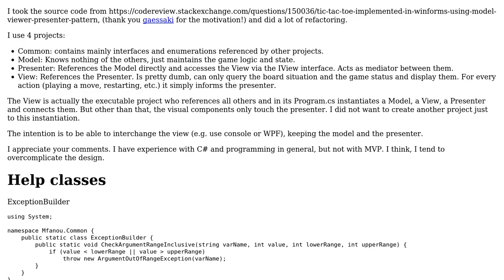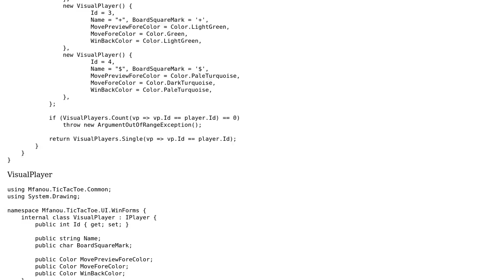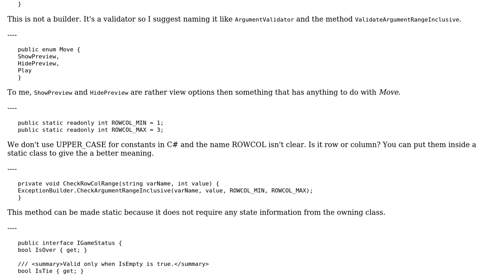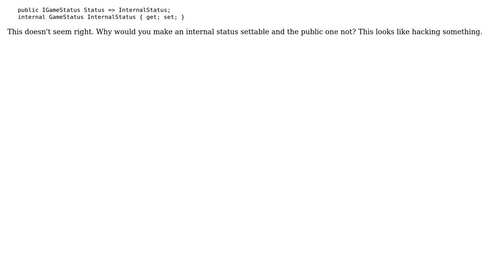Code Review: TicTacToe in MVP Winforms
With thanks & praise to God, and with thanks to the many people who have made this project possible! You are responsible for your own actions.